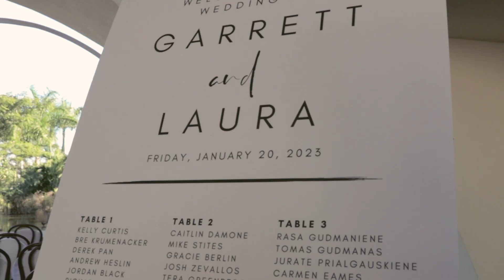012023 SEAKUMAL GARRET & LAURA GOLD HG